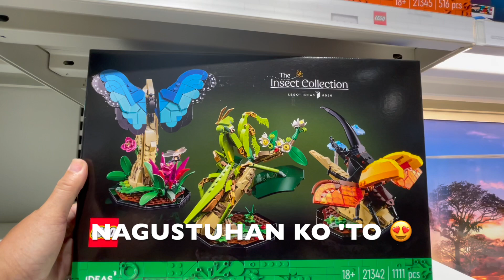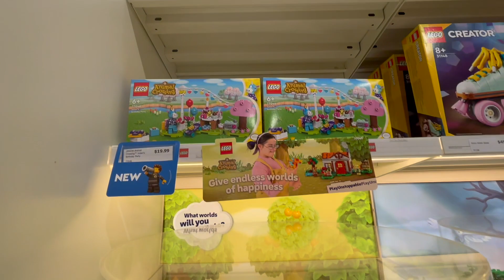DRIVING THROUGH HARBOUR BRIDGE / HUGE LEGO STORE IN PITT STREET SYDNEY (walkthrough)